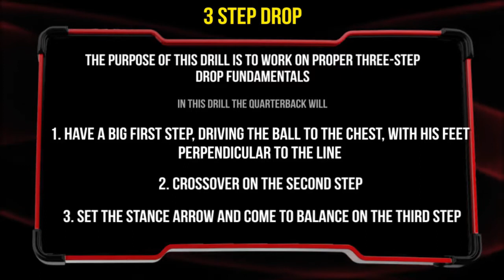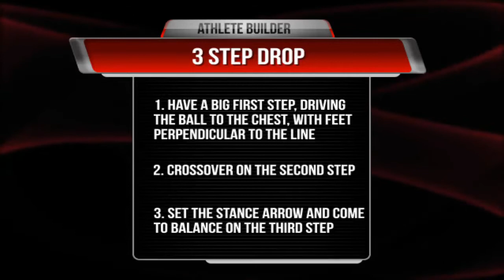Quarterback Academy, 3 Step Drop